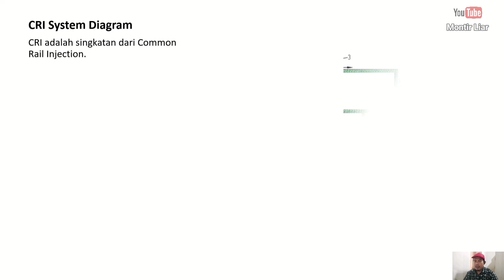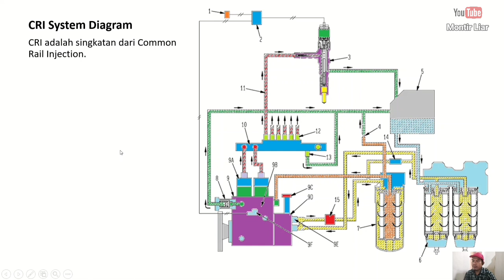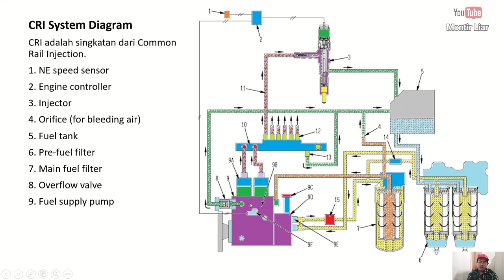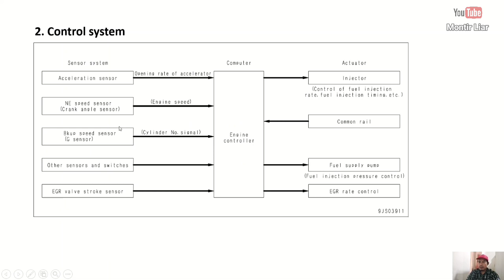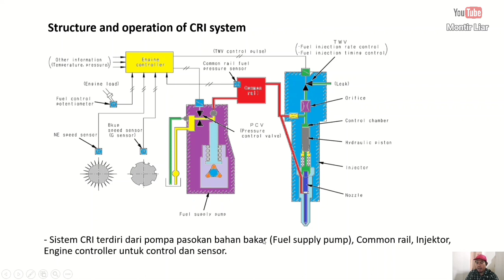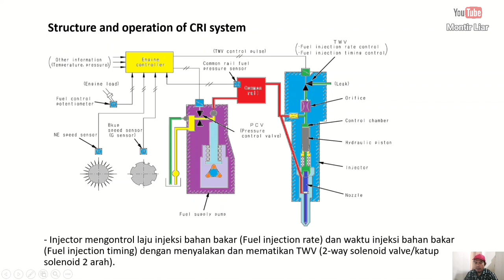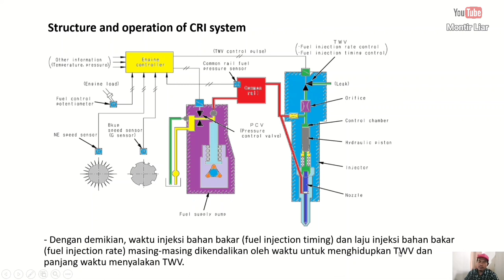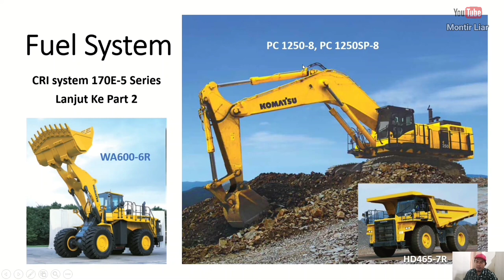CRI System Komatsu Part 1. PC1250, HD465, WA600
Segera Bergabung ke channel ini, tekan tombol Gabung, akan ada Video-video exclusive khusus teman-teman yang sudah bergabung di channel ini.